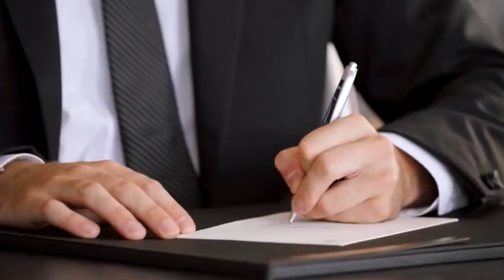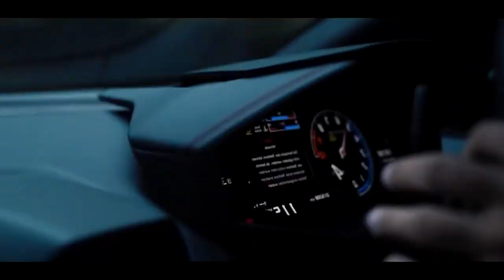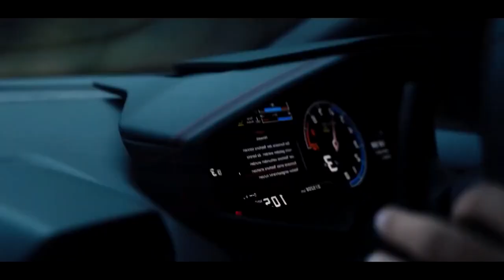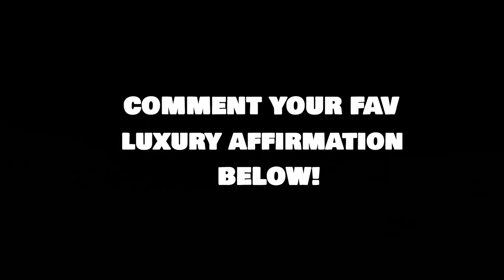Billionaire lifestyle Motivation | Rich lifestyle | Life Of Billionaires | A+ LUXURY #3